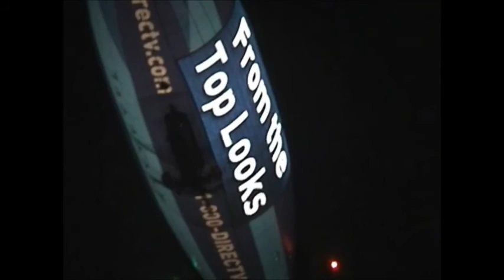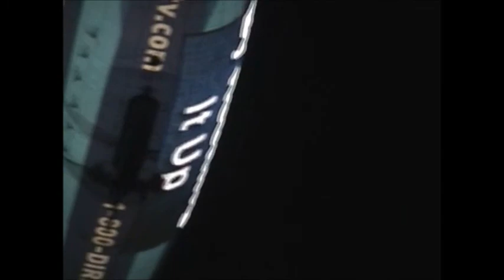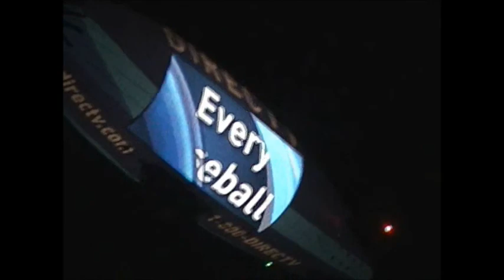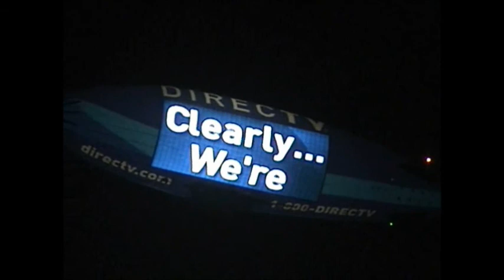DirecTV's Nightsign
The DirecTV blimp was covering a baseball game at Shea Stadium. It spent a lot of time above my living room window. The song "Palisades" was written and performed by my buddy Jim Dawson.